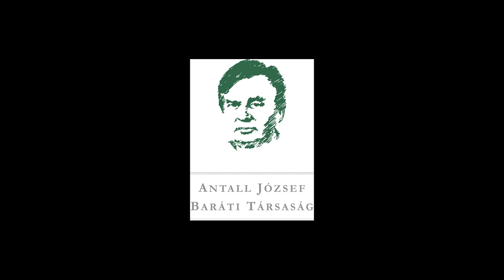Kulin Ferenc Senki nem vállalt semmit!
"…az merült föl, hogy ki vállalná az elnökséget. Senki nem vállalta az elnökséget hozzáteszem… Csoóri, Csurka, Csengey, Lezsák, Bíró, Für Lajos, Szabad György, Szabó Tamás, én, senki nem vállalta. … egy jó hónappal később Antall már megválasztott elnökként fölkéri az elnökséget ... ki mit vállalna a kormányban. Csak próbáljuk meg, gondolkodjatok rajta. Senki nem válllalt semmit!"

Dr. Kulin Ferenc az MDF 1989-es elnökségének kormányzati tisztségek elvállalási hajlandóságáról, szerepvállalási aktivitásáról. A Modell és Valóság előadássorozat IX. évadának Újratervezés -  Az MSZMP XIV. Kongresszusa történéseinek hatásai a MDF II. Országos Gyűlésére című rendezvényére 2019. november 14-én került sor, Lesti Árpád moderálása mellett.